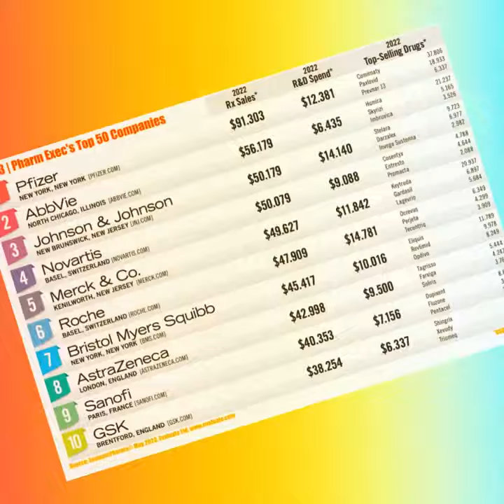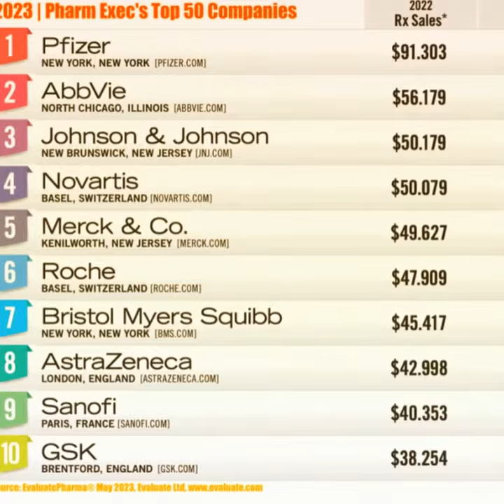2023 | Pharm Exec's Top 50 Companies - Movimentadores e Agitadores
🌟 2023 | As 50 Principais Empresas da Pharm Exec 🌟